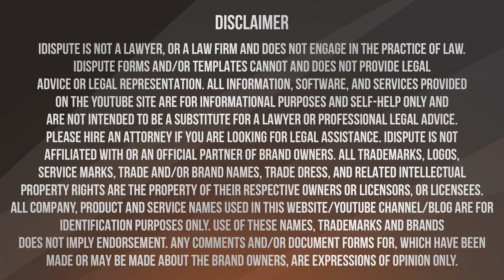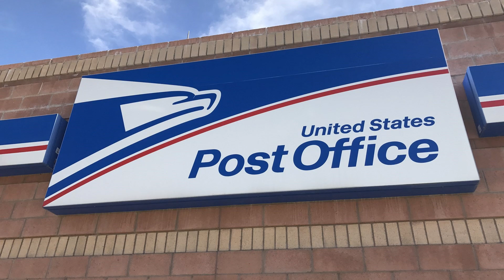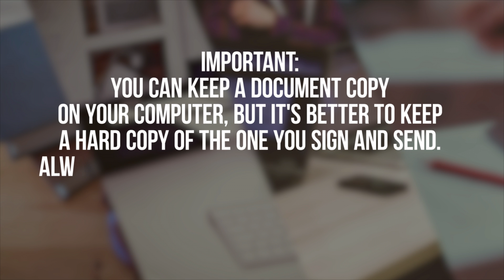Leib Solutions - Intent to Sue - Demand Letter - iDispute - Online Document Creator and Editor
Hello!
In this video, we will talk about how to demand and write an intent to sue letter to Leib Solutions.

Be sure to watch this video to the end, so as not to miss the most interesting!

iDispute - Online Document Creator & Editor.
★All the most popular documents on a single online platform.
★The #1 YouTube Source For Legal Forms, documents and contracts.
★The global decentralized NFT marketplace for legal documents, based on the Binance blockchain.

Not sure how to write an Intent to Sue demand letter to Leib Solutions? Choose this template to create the document, then send it to the recipient. 𝗦𝗧𝗔𝗥𝗧 𝗙𝗜𝗟𝗜𝗡𝗚 𝗗𝗢𝗖𝗨𝗠𝗘𝗡𝗧 𝗛𝗘𝗥𝗘

This video and description may contain affiliate links, which means that if you click on one of the product links, iDispute will receive a small commission. iDispute won't put anything here that iDispute hasn't verified and/or personally used.